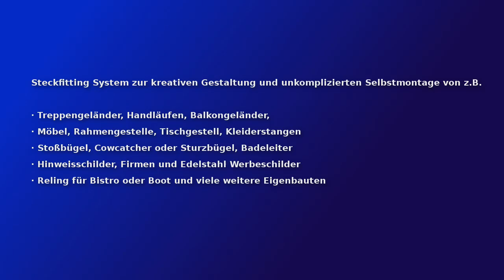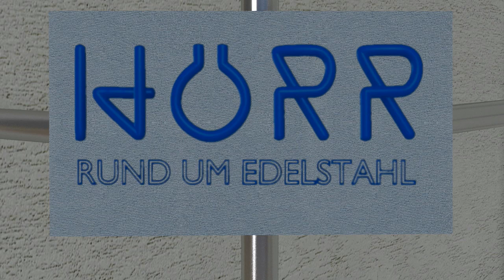Montageanleitung Steckfitting System für Geländer Kleiderschrank Sonderbau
Hier zeigen wir Ihnen die richtige Anwendung von unseren Edelstahl Steckfittings.
In dieser Animation zeigen wir es Ihnen anhand von unserem Garderobensystem für z.B. einen begehbaren Kleiderschrank.

►Weitere Artikel finden sie in unserem Online Shop (Link siehe unten)

►Öffnungszeiten:
Mo. bis Do. 08:00-12:00 und 13:00-17:00 Uhr
Freitag         08:00-12:00 und 13:00-16:00 Uhr
Samstag: geschlossen
Sonntag: geschlossen

Sascha Hörr Edelstahlhandel e.K.
Holter 18
53937 Schleiden-Dreiborn